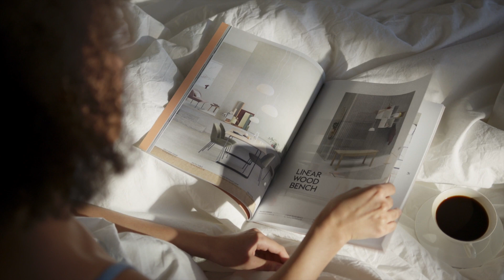Morning Affirmations To Start Your Day On The Right Foot